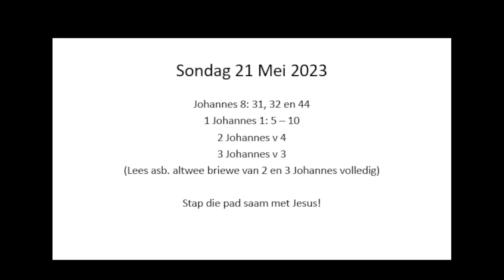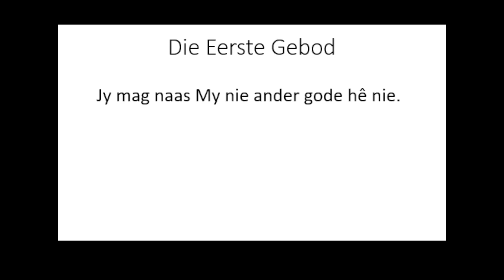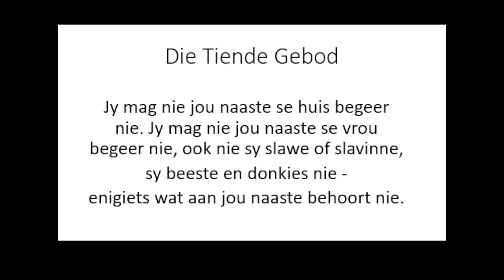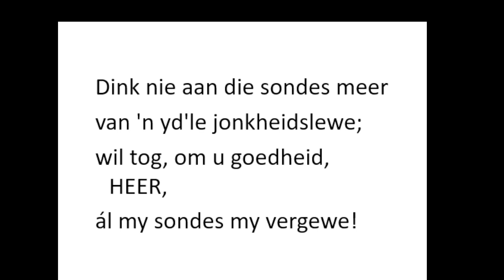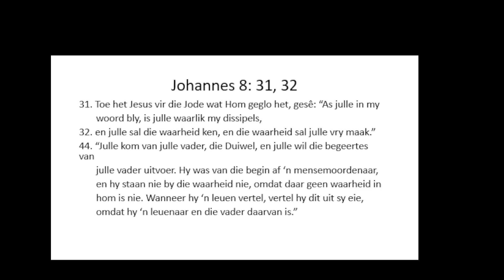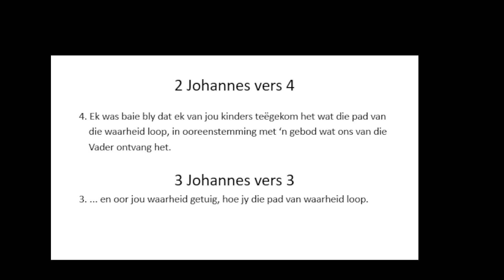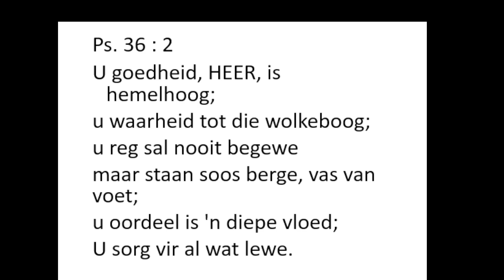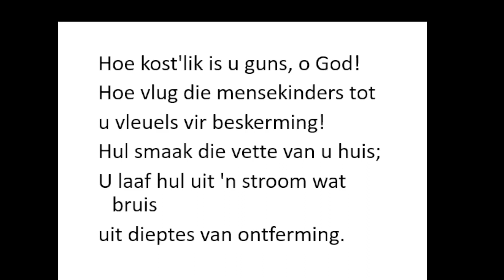21 May 2023